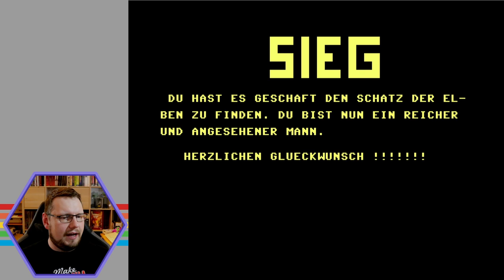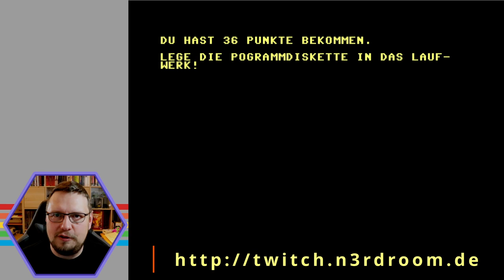Zauberland 2 - ein Grafik-Adventure auf dem C64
Zauberland 2 wurde 1985 von Philipp Köhn programmiert. Es ist ein kleines PETSCII Grafikadventure auf dem C64. Ich hatte viel Spaß beim durchspielen, auch wenn der Umfang nicht riesig ist... 😅

0:00 Die Anleitung
1:55 Im "Palast"
9:50 Die Kneipe des Todes
13:11 Stadterkundung
19:02 Ein Weg durch die Natur
24:40 Der Gnom-Troll
30:40 in den Weiten der Wüste

viel Spaß!